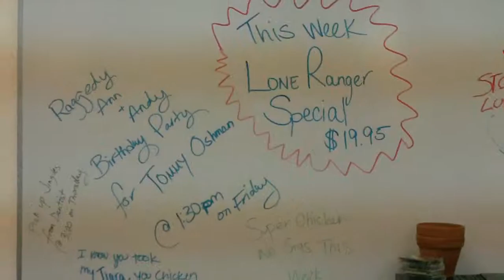On-set Day 4 -- A-1 Quality Entertainment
-- I'll be shooting short videos highlighting key things on-set at "A-1 Quality Entertainment" during the CT FITP shoot.

In this video step on-set into the offices of A-1 Quality Entertainment at the end of the day. Also, a mention to our editor, Gary Fierro. =)

Only one more day, what would you like to see/hear? Let me know below.